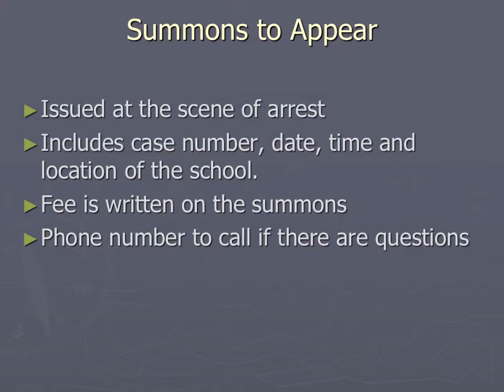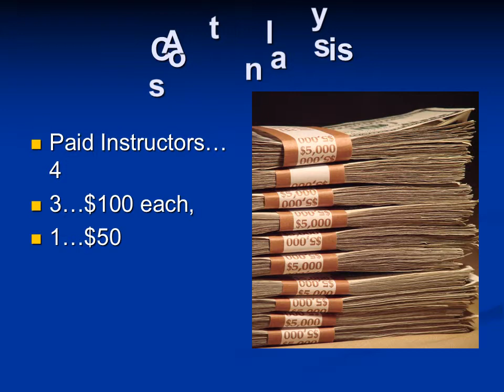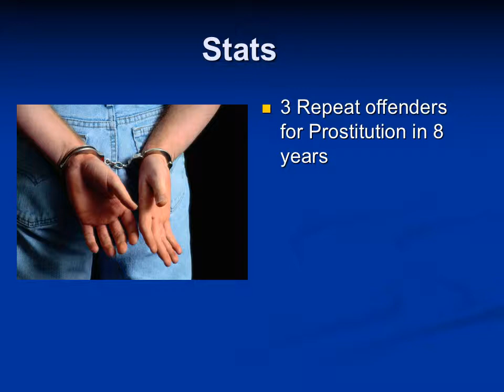John School PPT Version II1 1)VIDEO